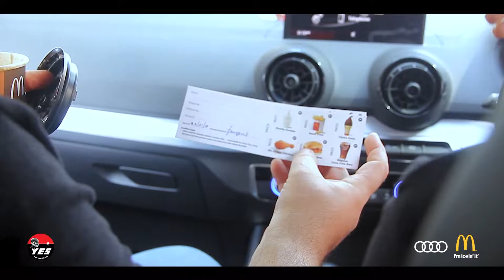Missed Driving Under The Influence? Here are a few highlights from Day 1!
Dom and Asanka drove Rangi Ratnayake to work in the latest Audi Q2 for Driving Under the Influence!

Find out if we actually dropped Rangi at work! 😂